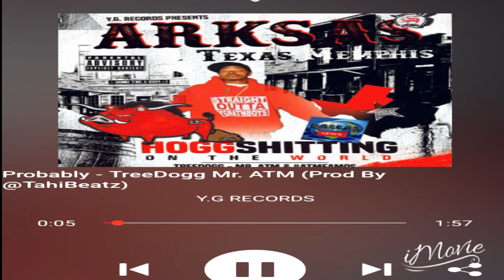Probably - TreeDogg Mr. ATM (Prod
download Probably - TreeDogg Mr. ATM (Prod By @TahiBeatz) by Y.G RECORDS